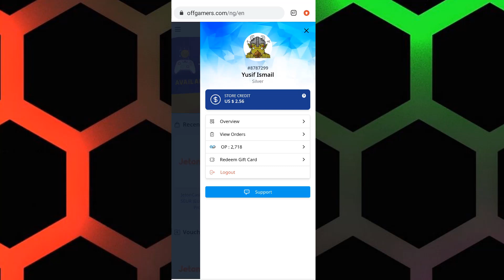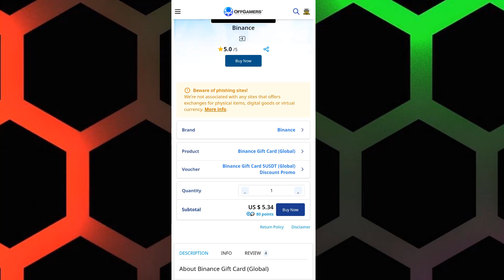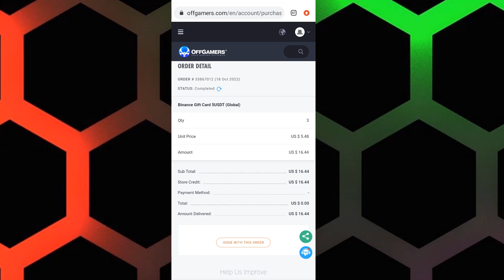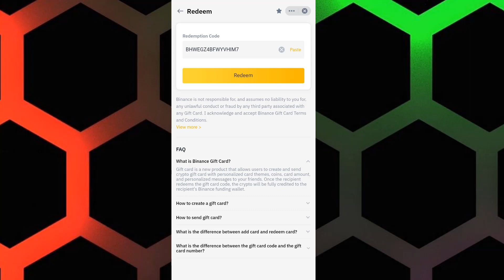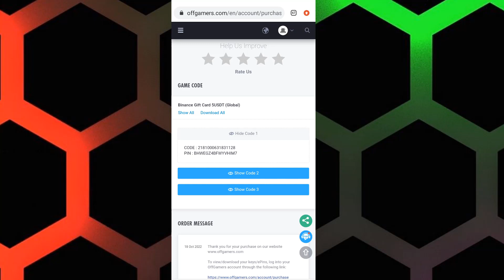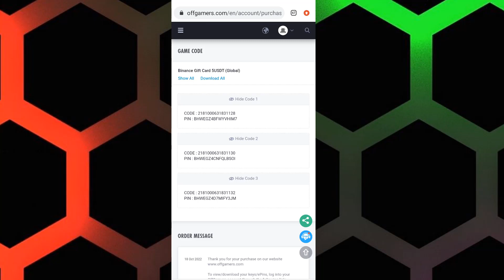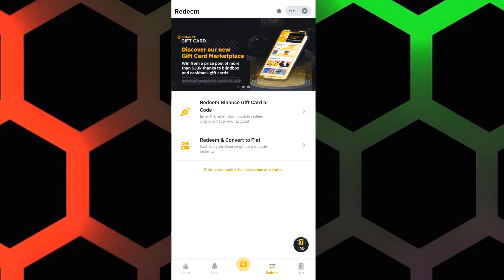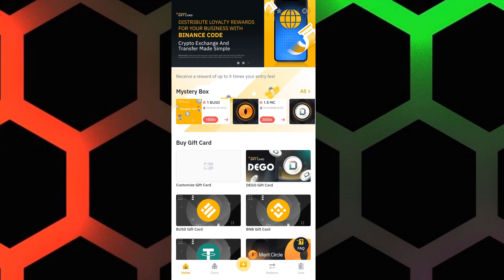Yadda Zakai Creating da Redeeming Binance Giftcard a Offgamers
Complete tutorial on how to use binance giftcards.

Step by step process na Yadda Zakai Creating da Redeeming Binance Giftcard a Offgamers